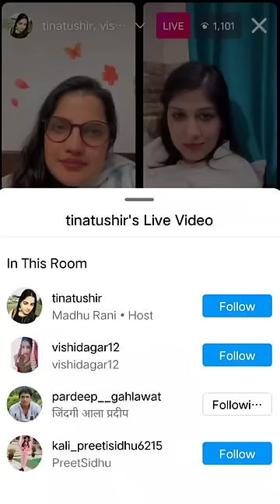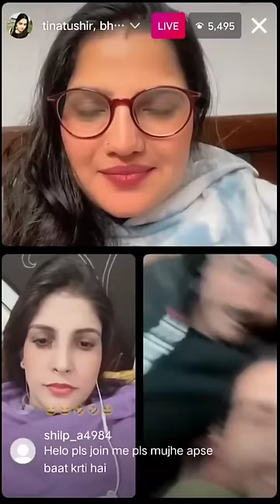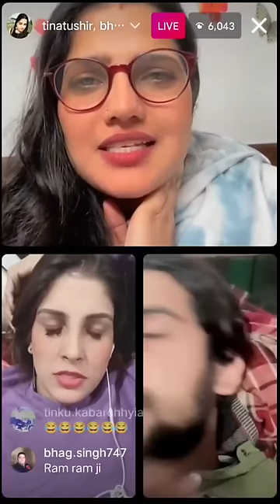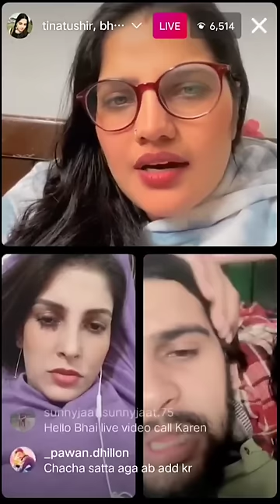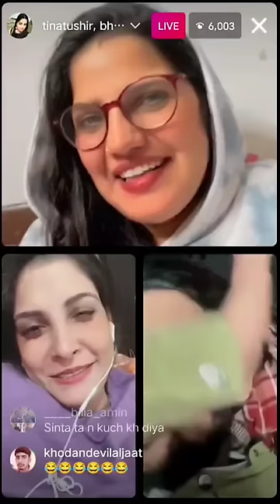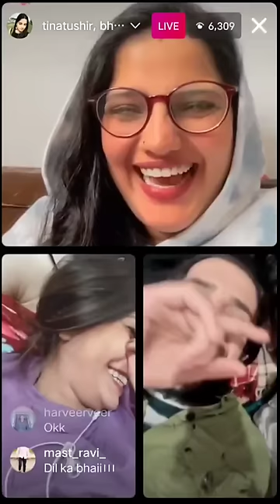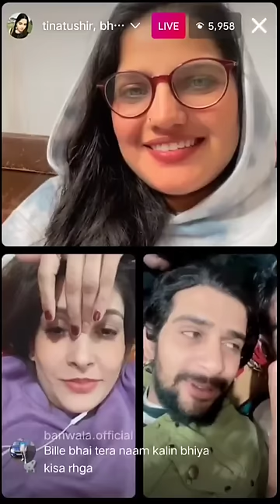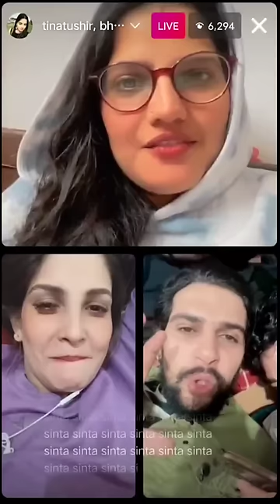Billa Mor//Kali //Tina tushir Live Today Instagram Comedy video 🔥🔥